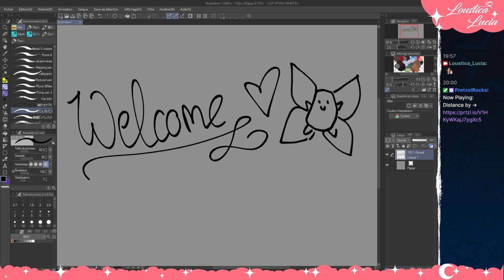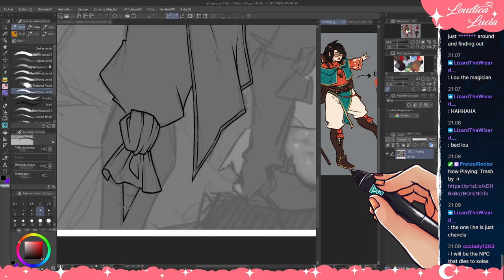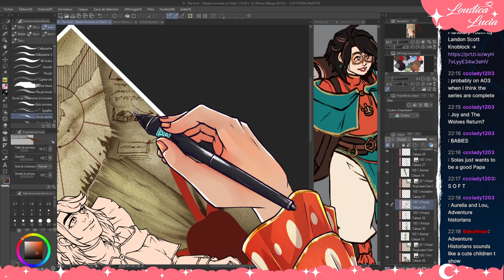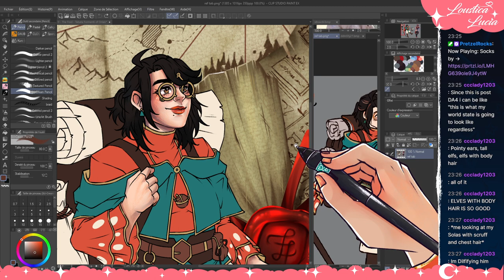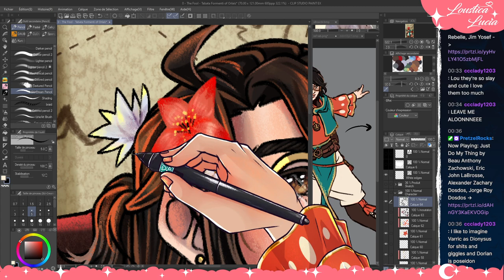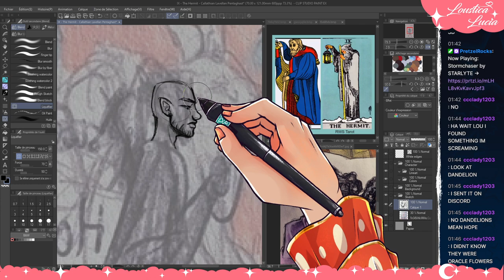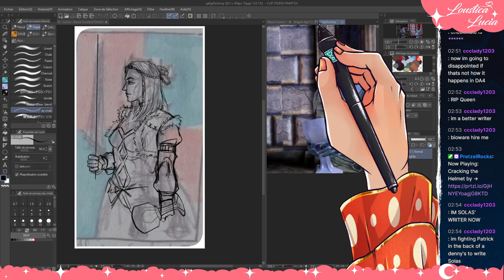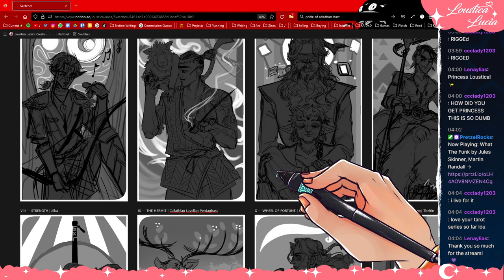[Twitch VOD] Drawing Tarot cards of my Dragon Age OCs - The Fool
Here's my stream from Friday the 3rd of February 2023 (8:00PM-4:00AM)!
This time I drew my Dragon Age self-insert as the Fool "Le Mat" , a major Tarot arcana!
Contains mature language.

Thanks everyone who came live ♥

Timestamps (Approximated):
00:00:00 Loading "Starting soon" screen
00:02:17 Introduction to Tarot and OCs
00:14:19 Drawing The Fool
05:14:47 More Tarot Cards Sketches
05:15:48 Alba for Strength
05:35:43 Callathian for The Hermit
06:13:55 Rory for The Wheel of Fortune
06:36:51 Alyssa for Justice
06:59:05 Q&A Which OCs would like/dislike Delphi @ Lady
07:15:25 Eva as The Hanged Man
07:32:40 Aster as The Death
07:43:35 Talitha as Temperance